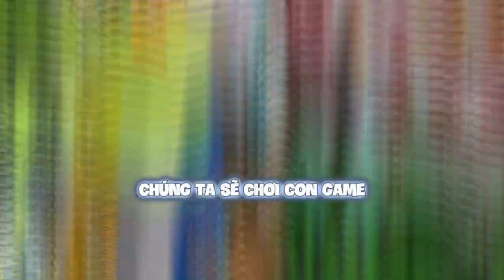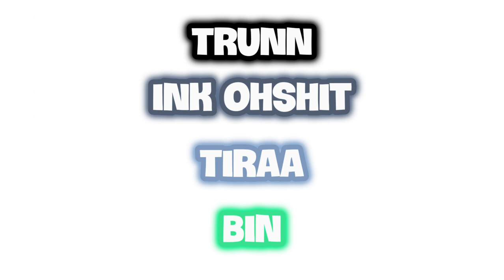BẮT CON GÀ BÉO!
CATCH THE FAT CHICKEN

|•Ip server - play.mccisland.net
|KeyBoard: K550 Leaven Black and White
|Mouse: Katar Pro Corsair
|Micro: HyperX Solocast
|Phone: Iphone 15 Pro Free Fire
|Screen: Lenovo
=            ⫍𝐆𝐞𝐚𝐫 𝐓𝐚𝐠𝐬⫎           =
|CPU:Intel(R) Pentium(R) CPU G3450 @ 3.40GHz   3.40 GHz
|Ram: 8,00 GB
|Card: Intel(R) HD Graphics
=            ⫍𝐎𝐭𝐡𝐞𝐫 𝐓𝐚𝐠𝐬⫎           =
|Editor: Jianying
|Thumbnail: Paint.net
|Recoding: OBS